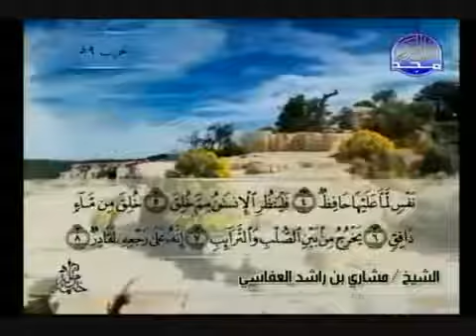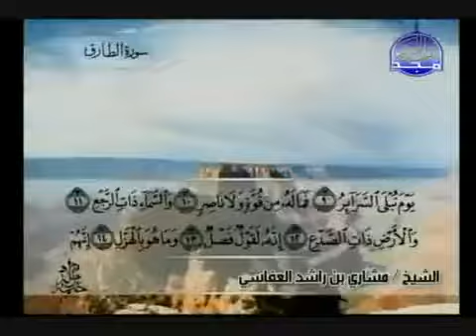سورة الطارق كاملة تلاوة مشاري العفاسي-Quran